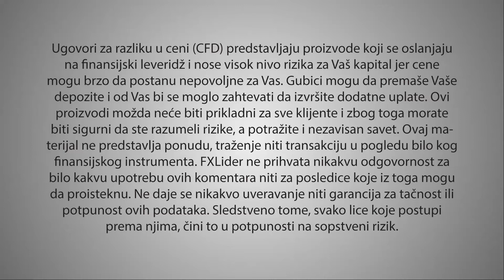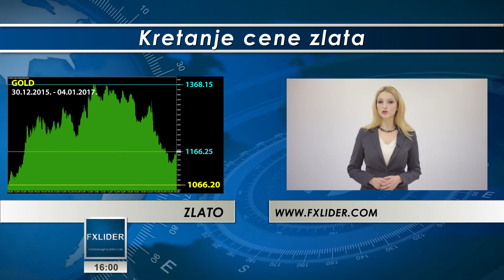04.01.2017. Nedeljni presek cena CFD ugovora na globalnom finansijskom tržištu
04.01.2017. Nedeljni presek cena CFD ugovora na globalnom finansijskom tržištu